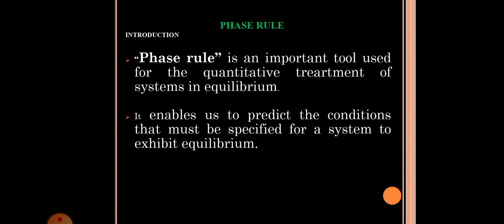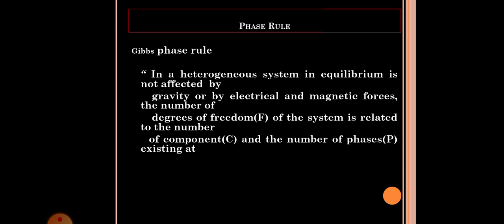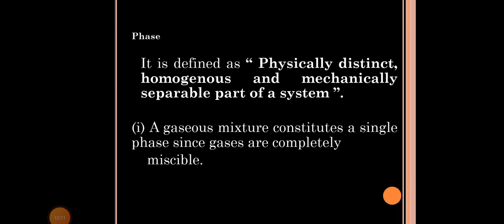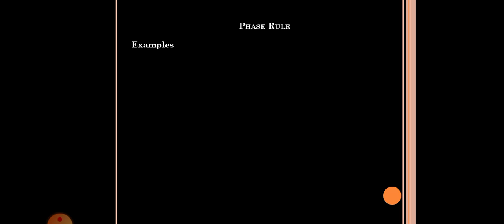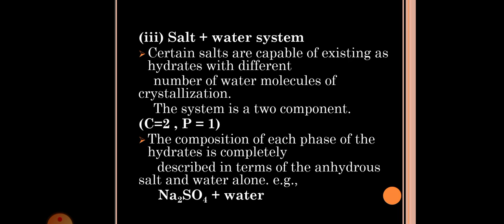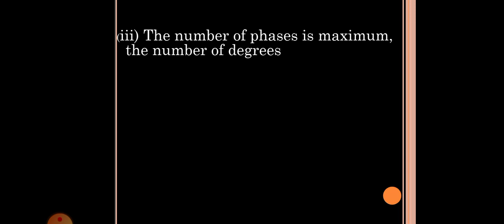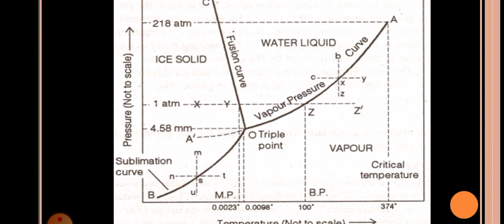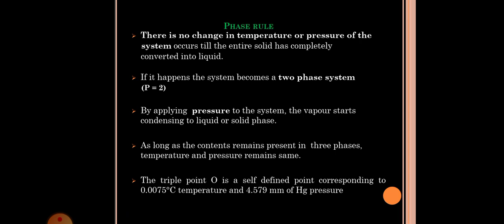Phase equilibrium and phase rule for Grade 11